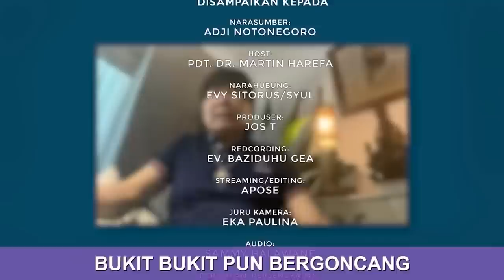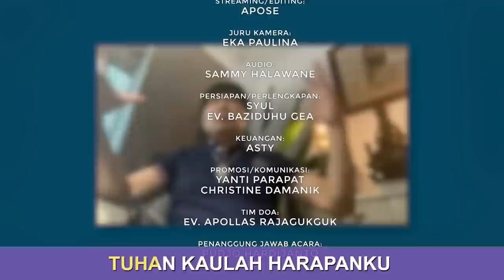VIRAL, PENGAKUAN ADJIE NOTONEGORO: MASIH SANGAT DEKAT DENGAN IVAN GUNAWAN, MESKI SUDAH PERCAYA YESUS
Konten ini adalah kabar sukacita atau kabar baik tentang kekristenan di Indonesia bahkan di seluruh dunia. Tuhan Yesus tidak membawa agama, tetapi Dia membawa keselamatan bagi manusia. Anda sudah tepat untuk mau membuka hati dan mencari tahu tentang Kristus. Semoga Anda teberkati lewat video ini.